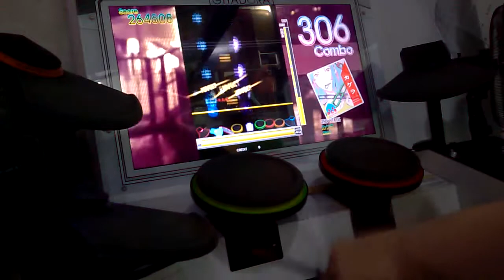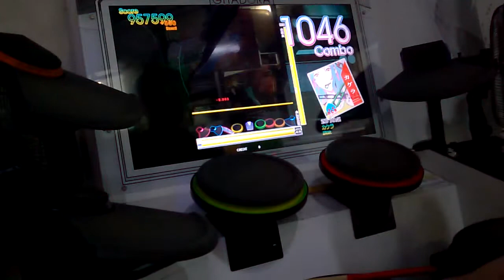【GITADORA DM】 カケラ [MAS] FC